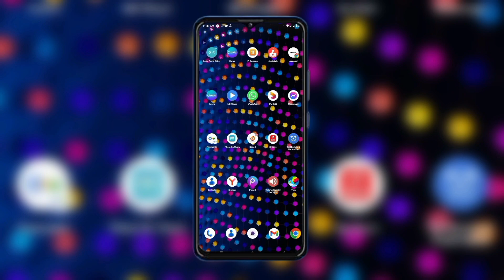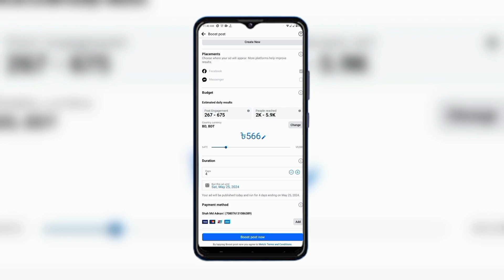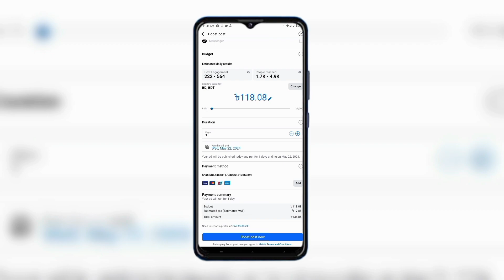boost facebook post.সর্বনিম্ন কত টাকা দিয়ে বোস্ট করতে পারবেন।How to boost Facebook post in 2024.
Learn how to boost your Facebook post in 2024 and find out the minimum amount you need to spend to reach more people on the platform. Boosting your post is a great way to increase visibility and engagement, so don't miss out on this important feature!
আপনি কত টাকা দিয়ে আপনার ফেসবুক পোস্ট বোস্ট করতে পারবেন?- এই ভিডিওতে জানতে পারবেন সম্পূর্ণ তথ্য। boost facebook post।

Want to boost your Facebook post but not sure how much it will cost? Watch this video to learn the minimum amount you can spend to boost a post on Facebook!

জানতে চান আপনি কত টাকা দিয়ে ফেসবুক পোস্ট বোস্ট করতে পারবেন? এই ভিডিওতে আমরা আপনাকে সঠিক পরামর্শ দেব। দেখুন এবং বোস্ট করুনboost facebook post